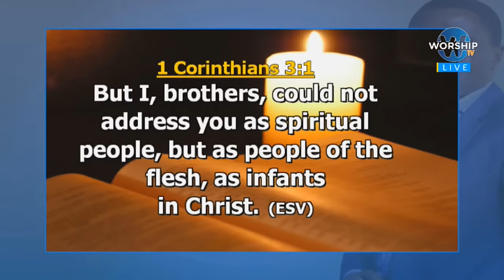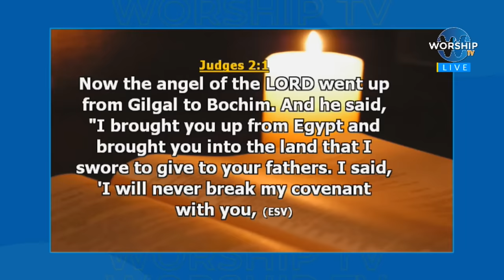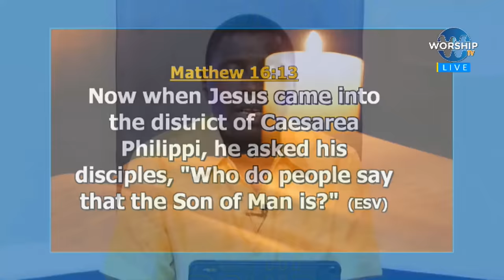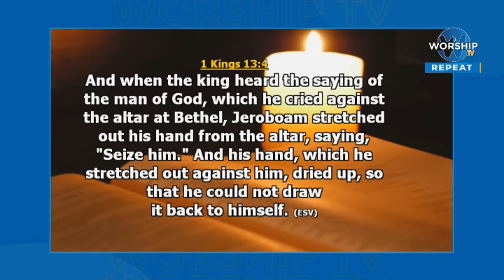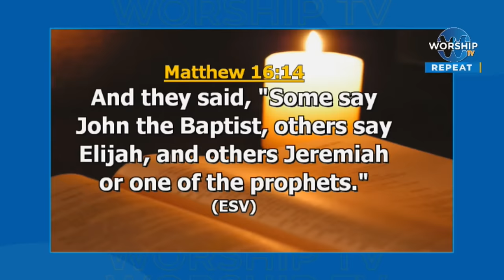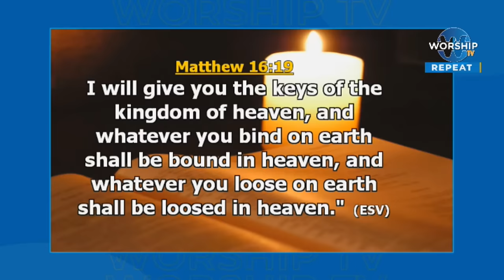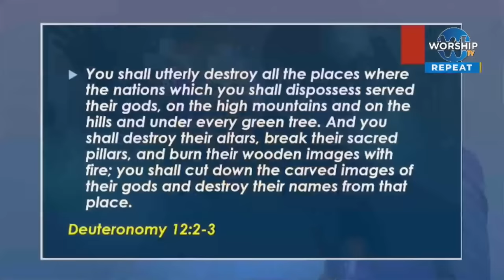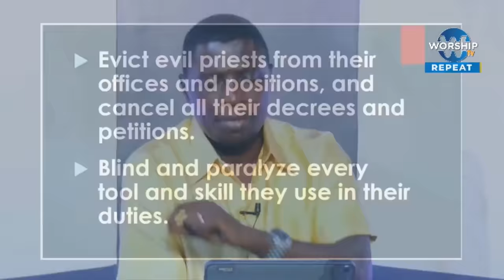THE VOICE OF THE PRAYER ALTAR 3 WITH AP. JAMES KAWALYA | LIFEWAY CHURCH OF CHRIST - LUGALA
GLOBAL OPTIONS.
2️⃣.Select "Mobile Wallet Transfer."
3️⃣. Choose bank (Barclays Bank of Uganda Ltd).
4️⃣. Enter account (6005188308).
Address: Lugala, Kampala ,Uganda

WISE
1️⃣. Open wise App
2️⃣.  Select "Send" button
3️⃣. Enter amount to send(choose your  home currency and choose UGX for recipient currency
4️⃣.  Select "Add new recipient".
6️⃣.  Enter account (Bank: ABSA UGANDA) (Account: 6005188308). (BRANCH: RWENZORI  COURTS BRANCH)

1️⃣. Use ABSA/BARCLAYS BANK OF UGANDA, SWIFT: BARCUGKX.
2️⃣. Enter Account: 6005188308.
3️⃣. Recipient: KAWALYA JAMES PHRED,.